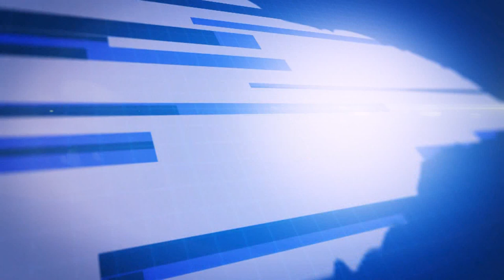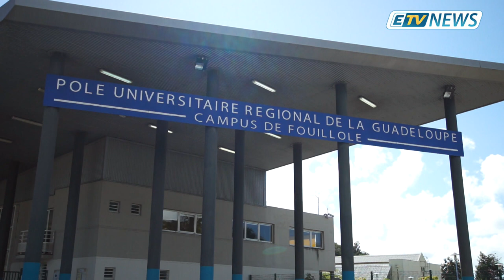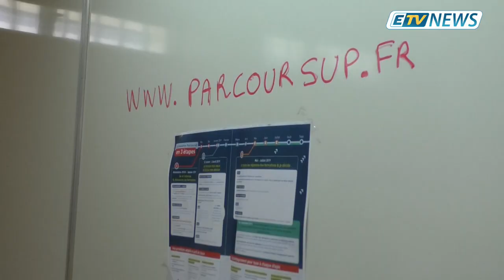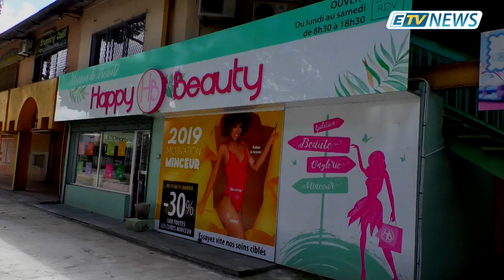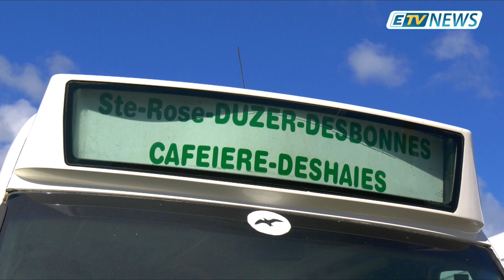ETV NEWS - 05 Fevrier 2019